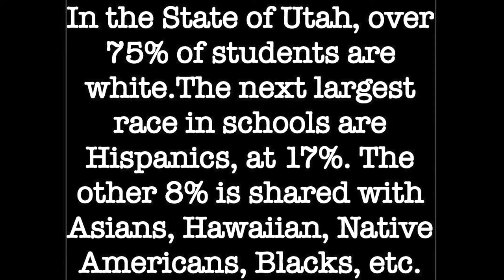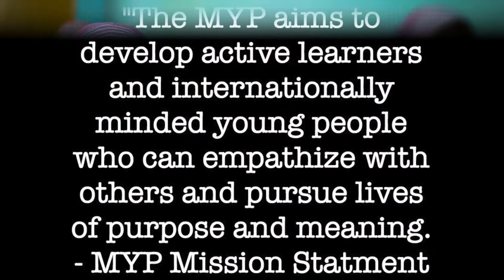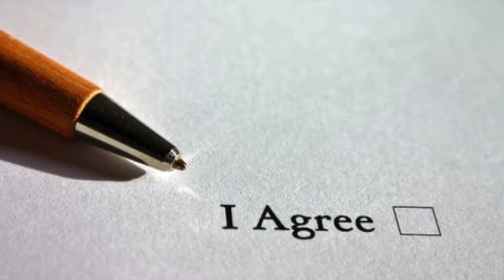Issue In Education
Middle School Documentary
9th Annual Canyons District Film Festival
by Makena Lelepali - Midvale Middle School